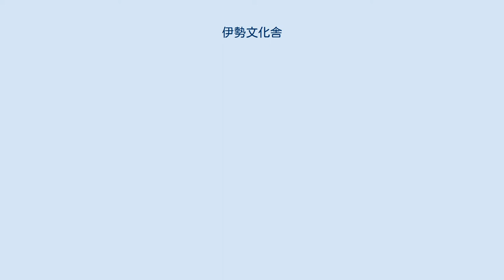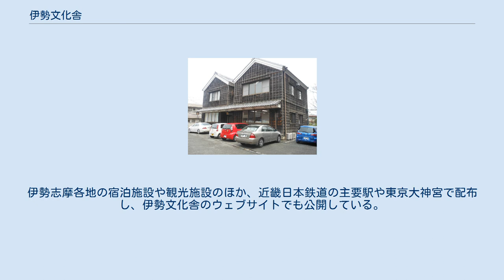伊勢文化舎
有限会社伊勢文化舎（いせぶんかしゃ）は、三重県伊勢市に本社を置く日本の出版社。
雑誌『伊勢人』の編集・発行などを手掛け、三重県の文化の発掘と発信を行う。
 タウン情報誌『伊勢志摩』とその後継誌『伊勢人』（いせびと）などを刊行し、御木本幸吉・竹内浩三ら郷土の人物や伊勢春慶・伊勢暦などの郷土の文化を多数紹介してきた企業である。
また、伊勢神宮を構成する125社を巡拝する「125社めぐり」を仕掛け、熊野古道の世界遺産登録に向けた関心が奈良県や和歌山県に比べて低かった三重県において、熊野古道を三重県民に発信し、三重県側の古道が「紀伊山地の霊場と参詣道」の一部として世界遺産に登録される原動力となった。
 編集員は20代や30代が多く、女性や若者にも訴求する記事を取り上げることを目指している。
 旧本社の所在した伊勢倉田山ぶんか館 1981年（昭和56年）に中村賢一は鳥羽市の出版社に企画を持ち込み、雑誌『伊勢志摩』を創刊した。
中村は印刷会社でホテル・旅館のパンフレット等を制作しており、コピーライターの仕事をしていた乾淳子と「旅人と伊勢とを結ぶ雑誌ができないか」と相談したところから『伊勢志摩』創刊を決意した。
当時の編集スタッフは3名だった。
2年後の1983年（昭和58年）に中村は独立、伊勢市に会社を設立した。
当時の社名は「伊勢志摩編集室」であった。
1991年（平成3年）には丹念な取材が評価され、NTTタウン誌大賞奨励賞を受賞した。
 1997年（平成9年）、『伊勢志摩』が創刊から100号に達し、12月15日に神宮会館で伊勢商工会議所会頭・濱田益嗣や鳥羽商工会議所会頭・中村幸昭ら約200人が集まり、記念パーティーが開かれた。
この席で中村賢一は、翌1998年（平成10年）4月から社名を「伊勢文化舎」に変更することを発表した。
2000年（平成12年）に雑誌名を『伊勢志摩』から『伊勢人』に改めた。
 2011年（平成23年）10月20日から10月30日にかけて、『伊勢人』創刊30周年記念として、おかげ横丁大黒ホールにて「『ふるさとをつなぐ、伝える』地域誌の歩み」企画展が開催された。
2014年（平成26年）5月、本社を伊勢倉田山ぶんか館から伊勢市船江に移転した。
 『伊勢人』（いせびと）は、伊勢文化舎が刊行する雑誌。
創刊時は『伊勢志摩』であったが、2000年（平成12年）により文化性の高い雑誌とするため、『伊勢人』に改題した。
定期刊行を行っていた1981年（昭和56年）4月から2007年（平成19年）8月までは隔月刊で、公称発行部数は2万部であった。
 『伊勢志摩』創刊の頃には伊勢志摩地域に同種の情報発信媒体はなく、地元は好意的に受け入れたという。
当初は地元と旅人を結ぶ雑誌として旅行雑誌の形態を取っていたが、次第に地域文化を特集するようになっていった。
1998年（平成10年）に「伊勢文化舎」への社名変更と編集長の交代を機に、デザインの一新と編集方針の転換がなされ、第三種郵便物の認可を得た。
 『伊勢人』への改題をきっかけに取材対象を三重県全域に拡大、三重県の歴史や文学、食文化などを取り上げてきたが、2007年（平成19年）の158号発行をもって休刊とした。
広告料の減収などが休刊の理由であった。
その後は不定期に発行を続けている。
 2010年（平成22年）からはフリーペーパー『いせびとニュース』も発行している。
伊勢志摩各地の宿泊施設や観光施設のほか、近畿日本鉄道の主要駅や東京大神宮で配布し、伊勢文化舎のウェブサイトでも公開している。